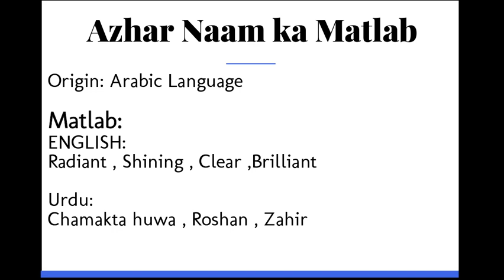Azhar ka Matlab